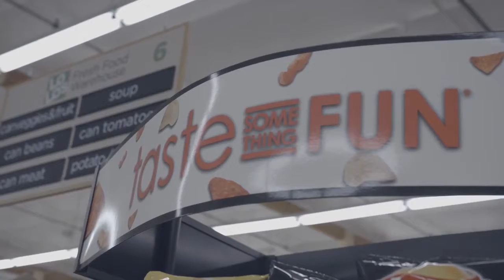YEVO - How It All Began - with Closed Captioning by a Real Human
Closed Captioning provided by Yevo Food Supplies.
Video Provided by Yevo International